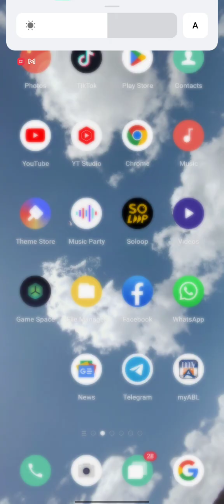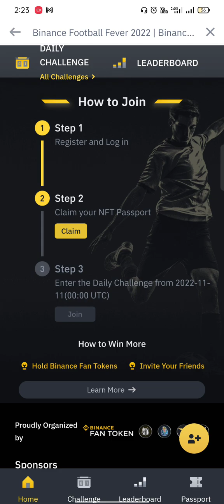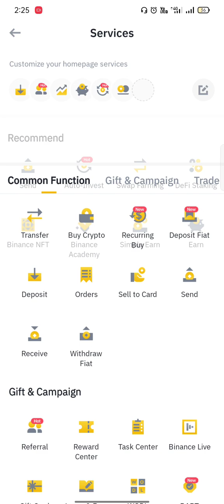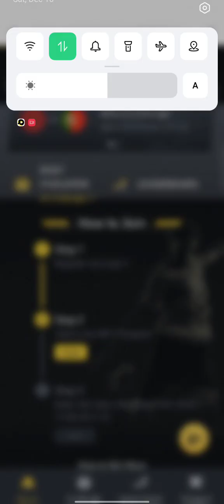Earn more than 1000$ from Binance fever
How to earn from events?
how to earn from Binance ?
how to make profit in 2023 ?
how to earn from Binance football fever ?
Binance earn Binance profit
Binance daily